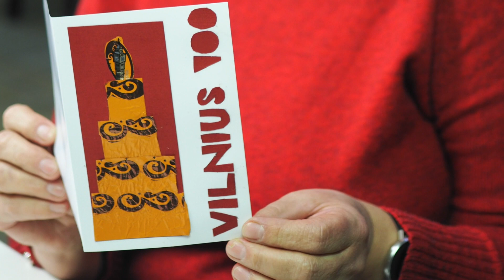"Vaikų širdim ir rankomis tapyta..." / Atvirukus Vilniui moksleiviai kūrė iš atliekų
Atvirukų ir dovanų kūrimo dirbtuvės nuo gruodžio pradžios vyko trijose Vilniaus vietose — Tuskulėnų gatvėje veikiančioje stotelėje DĖK’ui, senamiestyje įsikūrusioje DĖK’ui galerijoje ir Senjorų avilyje veikiančiose „DĖK’ui“ medžio apdirbimo dirbtuvėse.

Virš trisdešimt kūrybinių susitikimų susirinkusius įkvėpė ne tik pamiklinti rankas, bet ir atkreipti dėmesį į miesto nepuošiančius, o kartais tiesiog nepastebimus elementus — atliekas. Po įvairių švenčių jų pažyra lyg iš gausybės rago. Užbėgdami tam už akių, daugiau nei trys šimtai dirbtuvių dalyvių kūrė gimtadienio atvirukus bei dovanas iš pirmąją savo paskirtį jau atlikusių daiktų — drabužių, žaislų, saldainių popierėlių ir kitų pakuočių, medienos likučių, makulatūros, netgi sunaikintų pinigų.

Šie atvirukai - tvarių dovanų Vilniui parodos "Septynios begalybės" dalis.